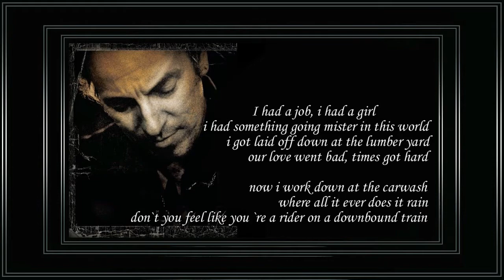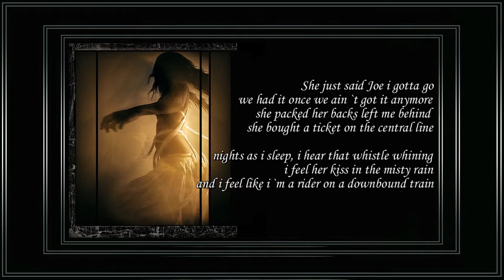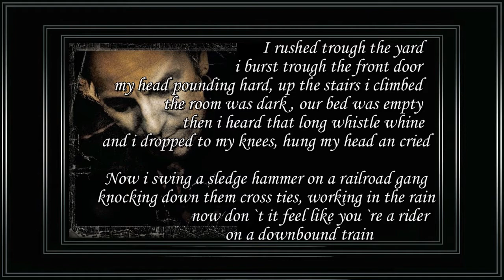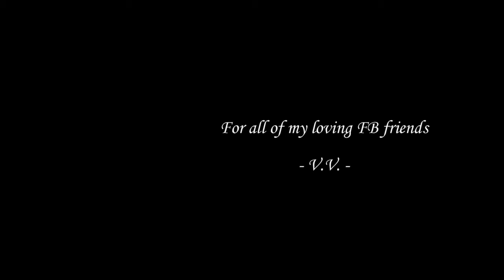To my loving friends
For all my FB friends